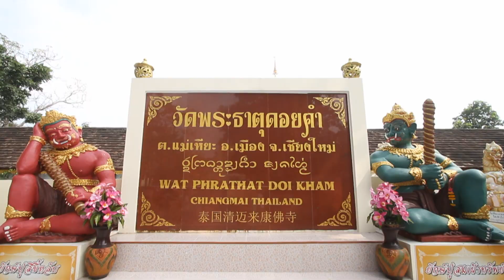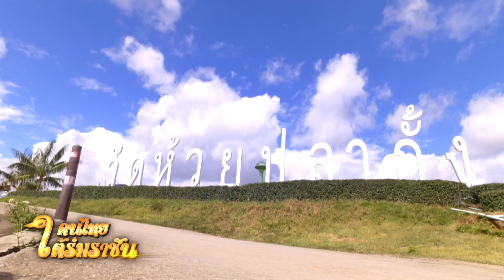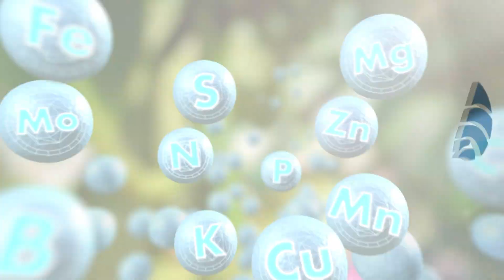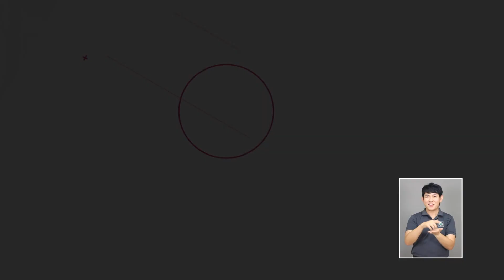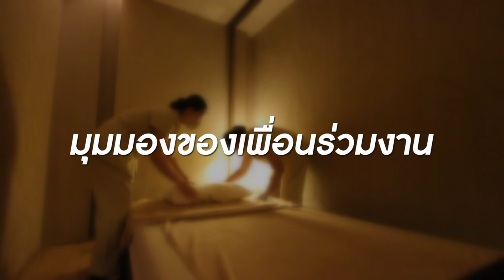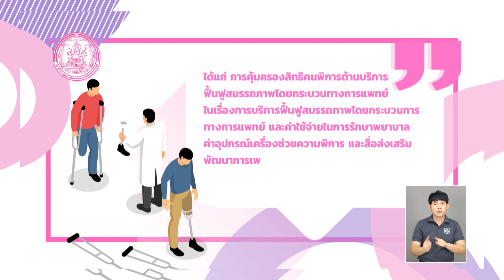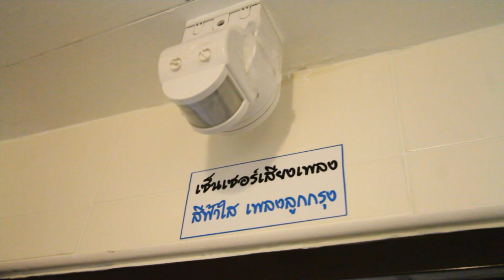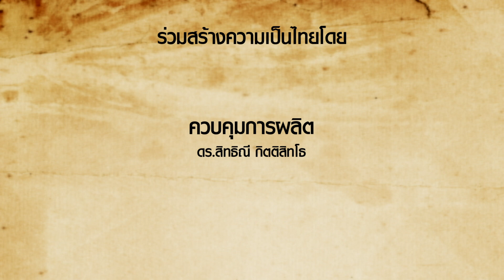FULL รายการคนไทยใต้ร่มราชัน 18 เมษายน 2564